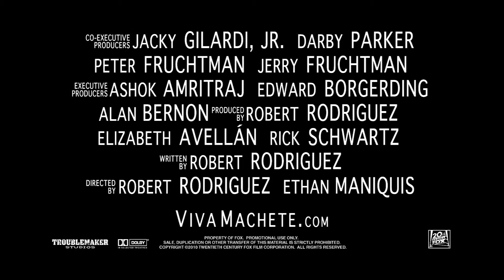Machete (2010) second trailer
Directed by Robert Rodriguez & Ethan Maniquis
Written by Robert & Álvaro Rodriguez based on the fake trailer from the 2007 film Grindhouse written & directed by Robert Rodriguez and the character from the Spy Kids series of films written & directed by Robert Rodriguez
Starring Danny Trejo, Michelle Rodriguez, Cheech Marin, Lindsay Lohan, Don Johnson, Jessica Alba, Steven Seagal, Robert De Niro, Jeff Fahey, Daryl Sabara, Tom Savini,...

A former Mexican federale is set up by his own police chief and a ruthless crime boss causing him to lose everything he cares about. A chance meeting some years later draws him into high level political intrigue with a corrupt senator who has ties to his old enemies, but when they try to make him the scapegoat, he turns the tables on them. With the help of some sexy kick-ass female fighters, he goes on a rampage of retribution with his weapon of choice -- a machete!